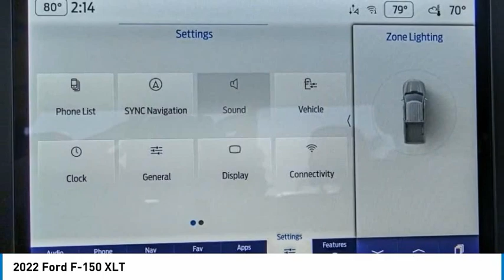2022 Ford F-150 TEMECULA BEAUMONT MENIFEE PERRIS LAKE ELSINORE MURRIETA R220688S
2022 Ford F-150 XLT

26895 Ynez Rd.

GOSCH FORD TEMECULA PROUDLY SERVING TEMECULA, BEAUMONT, MENIFEE, PERRIS, LAKE ELSINORE, MURRIETA, AND SURROUNDING SOUTHERN CALIFORNIA LOCATIONS. THIS RED 2022 Ford F-150 IS EQUIPPED WITH A 5.0L V8, AUTOMATIC TRANSMISSION, AND RECEIVES AN ESTIMATED . GOSCH FORD TEMECULA 26895 YNEZ RD. TEMECULA CA 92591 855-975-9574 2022 Ford F-150 XLT Stock #: R220688S | VIN: 1FTFW1E55NFA74117 | 2022 Ford F-150 XLT TRACTION CONTROL ALLOY WHEELS SECURITY SYSTEM POWER WINDOWS Gosch Ford Temecula